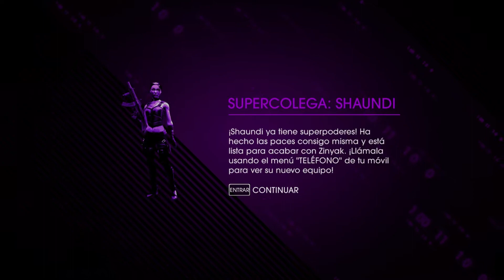Saints Row IV [Gameplay][PC][1080] Capitulo 16: Supercolega Shaundi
Cuarta entrega de la alocada saga sandbox de Volition: Saint's Row, que continúa la historia de los Santos que disfrutamos en el anterior capítulo, pero elevando el estatus de nuestra banda al máximo nivel: el de líderes del mundo libre. En esta cuarta entrega el jefe de los Santos ocupará el cargo de presidente de los Estados Unidos